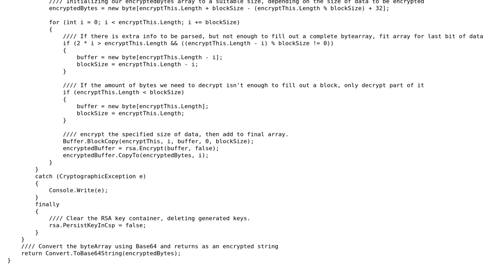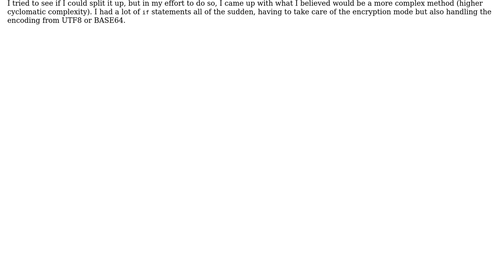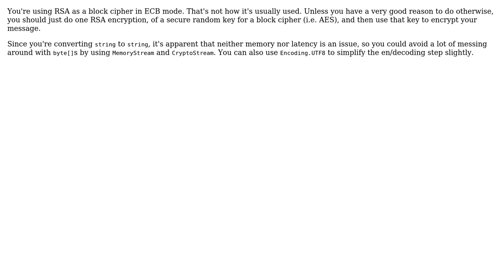Encryption/decryption of data (2 Solutions!!)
Encryption/decryption of data

With thanks & praise to God, and with thanks to the many people who have made this project possible! | Content (except music & images) licensed under CC BY-SA | Music | Images & others | With thanks to user SimonLanghoff user Samuel Slade user Peter Taylor user Jamal and the Stack Exchange Network Trademarks are property of their respective owners. You are responsible for your own actions.